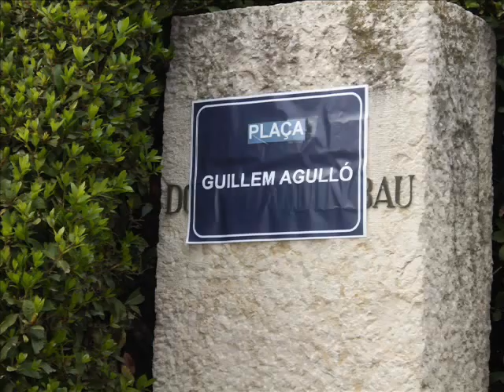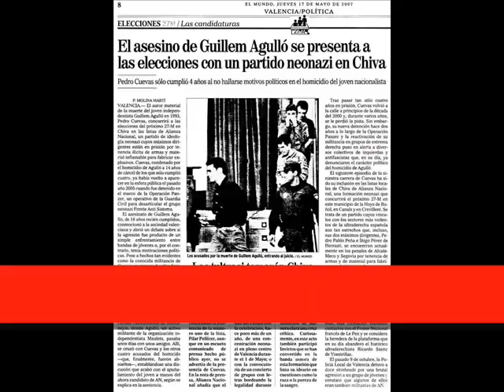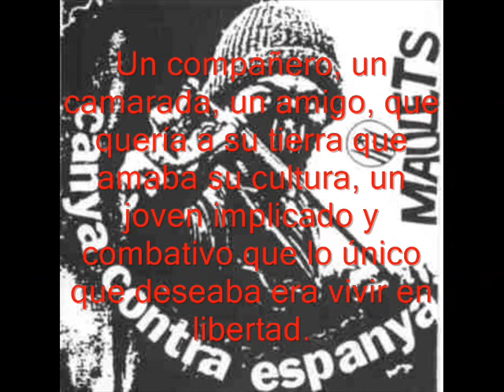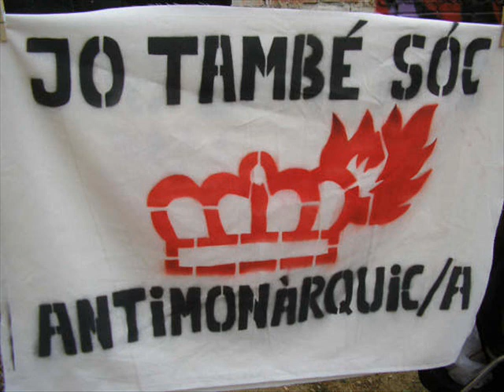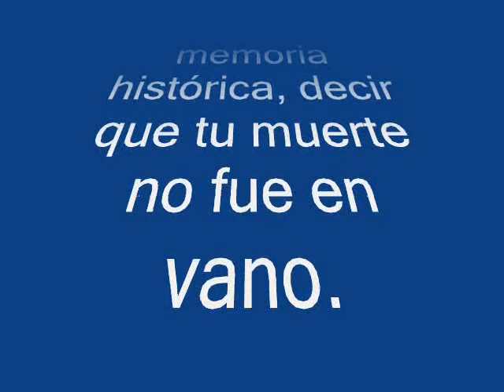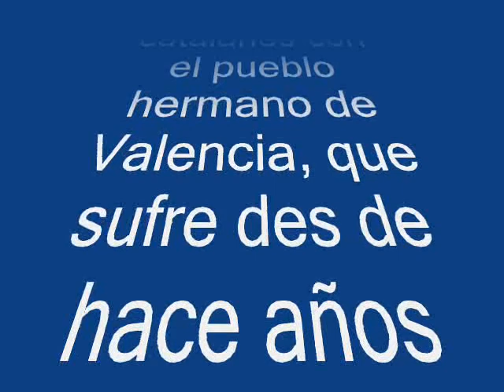Tributo a Guillem Agulló i Salvador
Un montaje a la memoria de este joven valenciano asesinado por un grupo de la extrema derecha españolista.